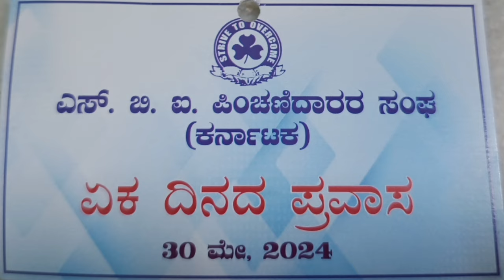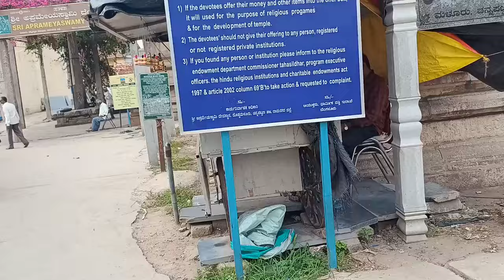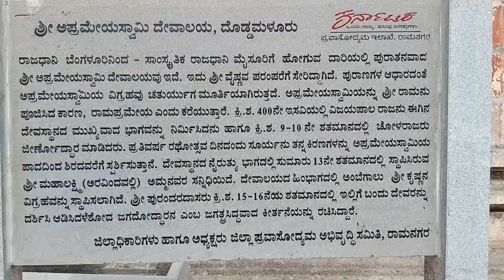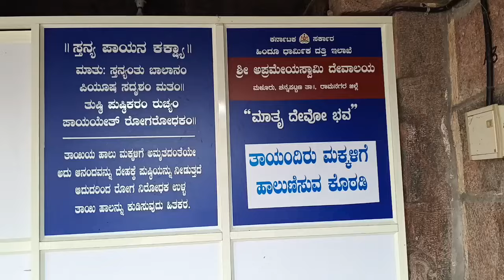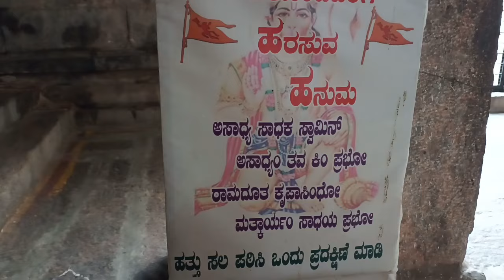ಎಸ್ ಬಿ ಐಪಿಂಚಣಿದಾರರ ಸಂಘ-ಏಕದಿನದ ಪ್ರವಾಸ-ಅಪ್ರಮೇಯಸ್ವಾಮಿ ದೇವಸ್ಥಾನ ಮಳೂರುSBI Pensioner's 1Day tour-Aprameya